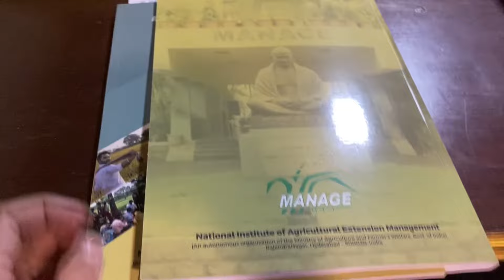It’s a New Experience | Learning Something New | Exploring at Hostel | New Friends | Colleague